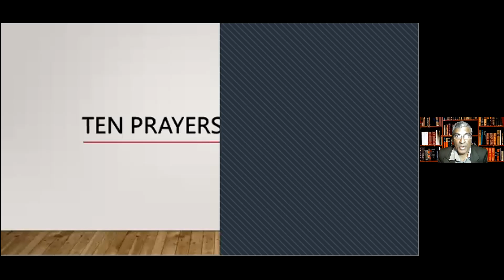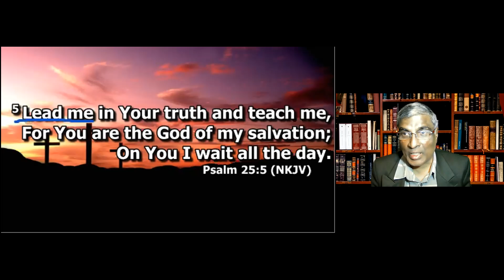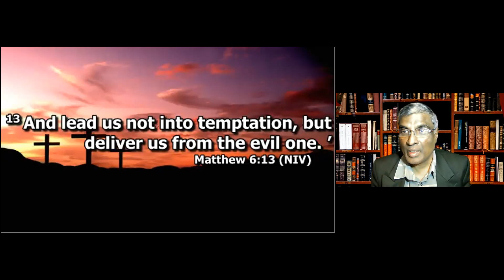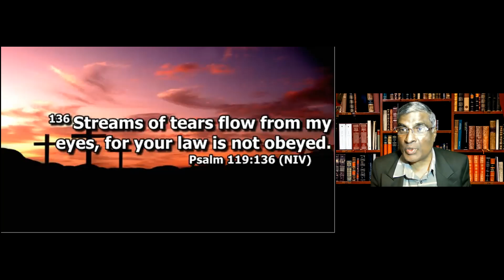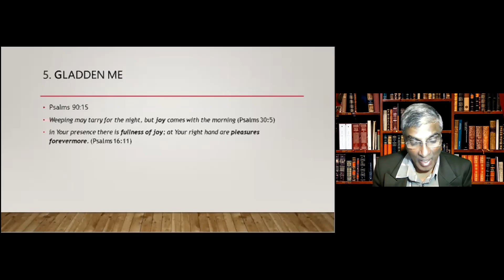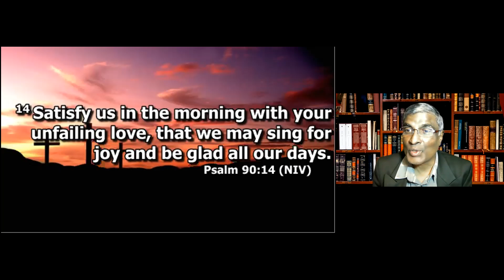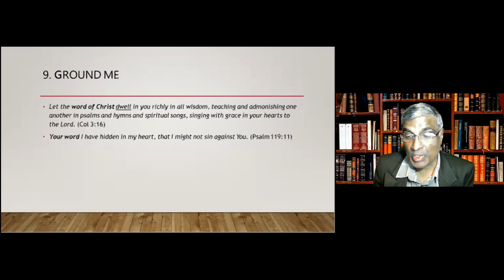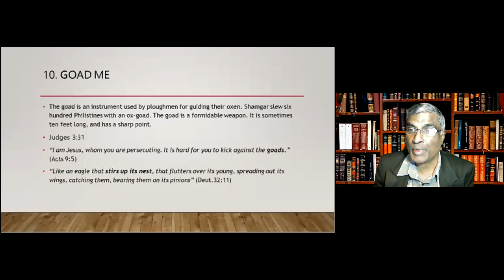Ten Prayers for 2021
As we close 2020 we must focus on what we should pray for in 2021.